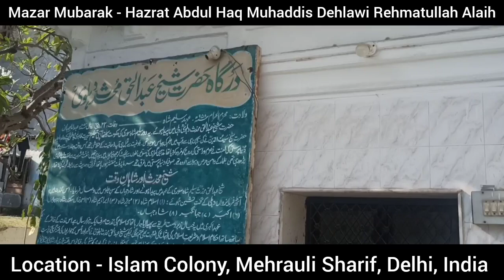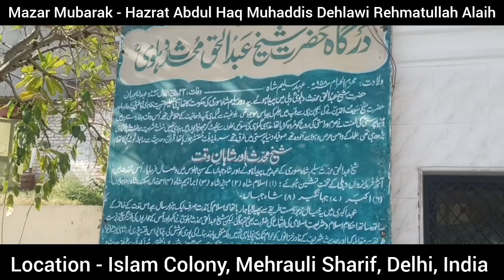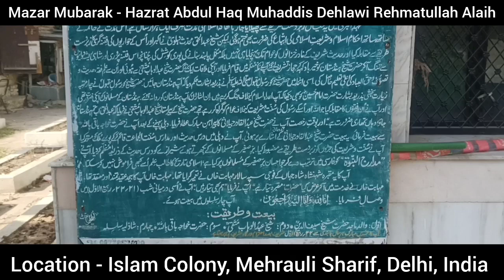Hazrat Shaikh Abdul Haq Muhaddis Dehlawi || Mehrauli Sharif, Delhi || Dargah Vlog No 61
Mazar Mubarak :- Shaikh e Muhaqqiq Hazrat Shaikh Abdul Haq Muhaddis Dehlawi Rehmatullah Alaih

Hazrat Ke Bare Me Mazeed Maloomat Ke Liye Puri Video Dekhiye

Voice :- Syed Muhammad Hussain Rajshahi